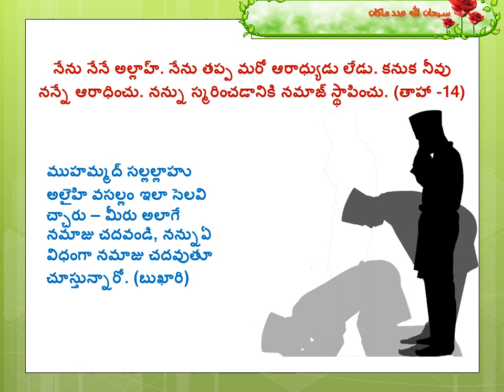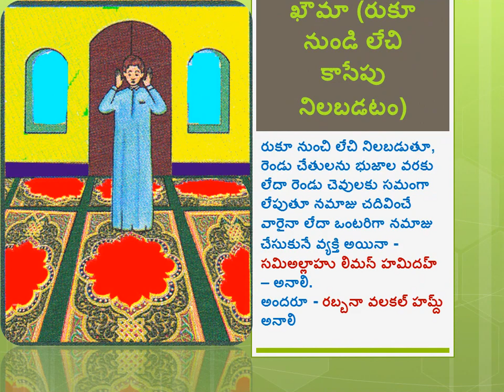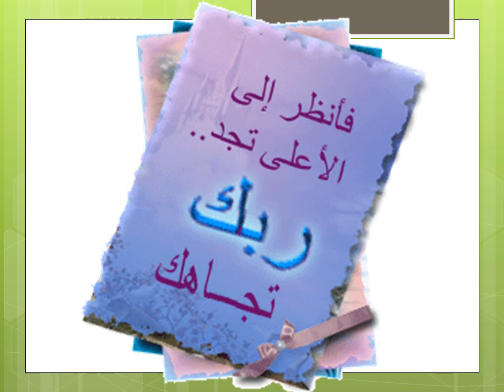Namaz vidhanam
about prayer in telugu